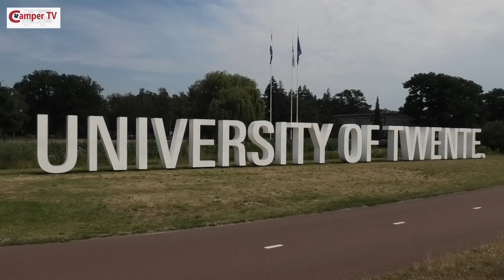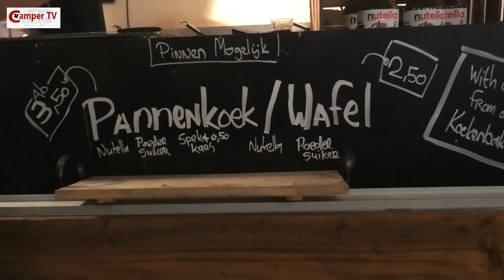Camper TV 177 (Enschede Binnenstad Camperplaats)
Het HJ van Heekplein in de binnenstad van Enschede is normaal het decor van de weekmarkten en evenementen zoals The Passion in 2015.
Maar op 15 en 16 augustus 2020 was het plein omgetoverd in een heuse camperplaats voor één nacht.
Ruim 50 campers stonden midden tussen het winkelende publiek en de terrasjes. Camper TV was er ook en wij maakten bijgaande reportage,

Volg ons ook op Facebook, Instagram en Twitter.